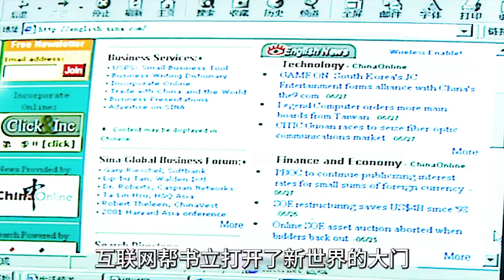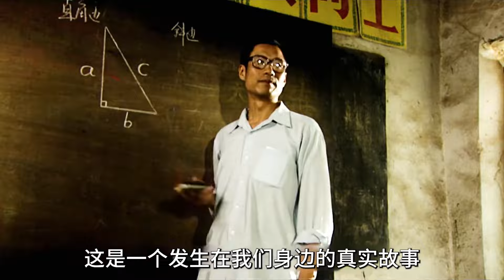一部被名字耽誤的高分國產催淚電影，收獲了無數人的眼淚